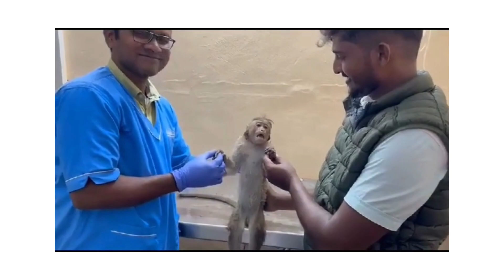BABY MONKEY LIVE OR DEAD , MONKEY RESCUED BY ANIMAL LOVER , GIVEN TREATMENT AND SAVED , monkey